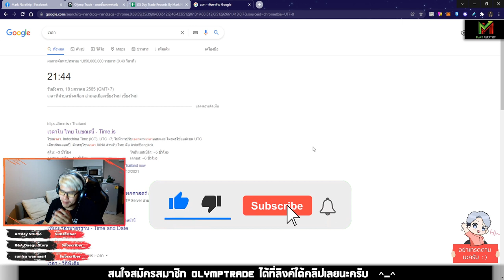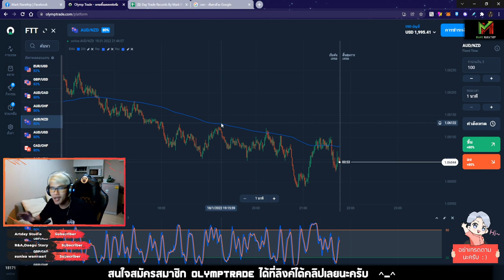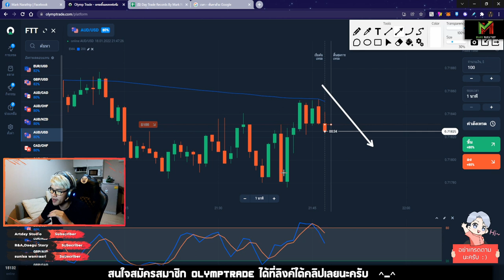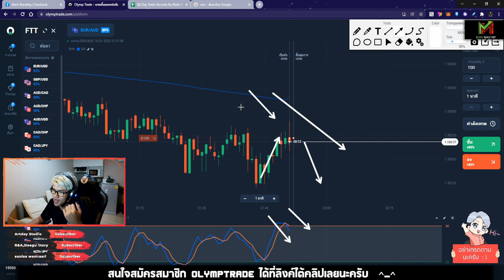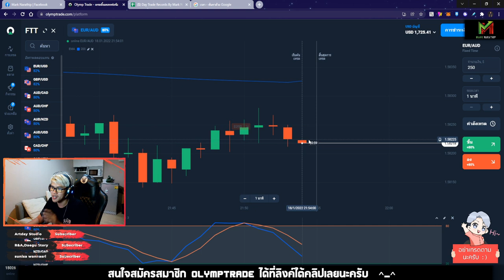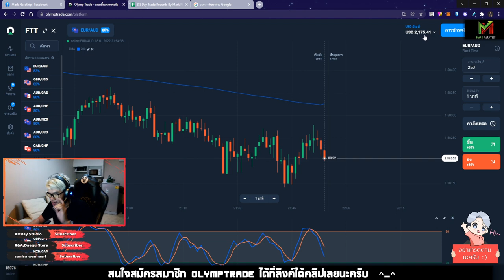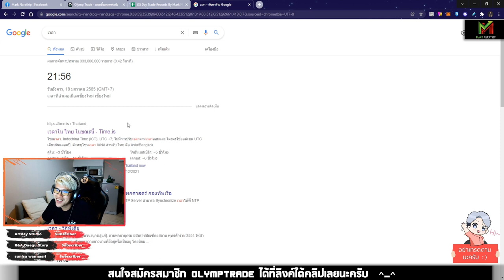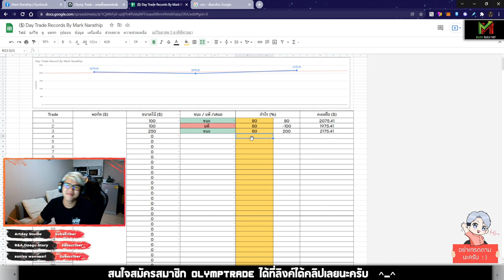VLOG Trade Ep.16 ❤️ กำไร +180$ เอาคืนที่ขาดทุนไป EP ที่แล้ว 😍😍